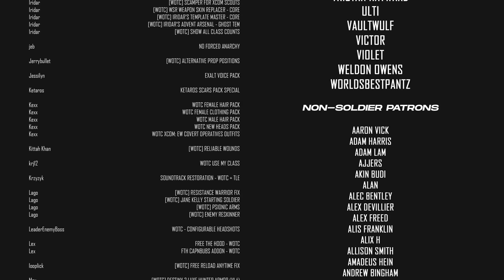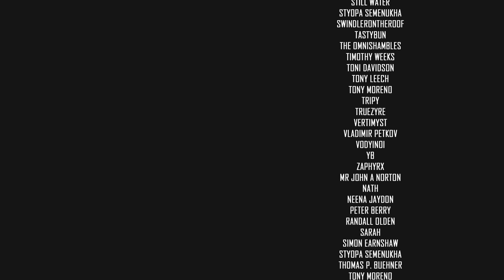FLANK CITY PATHFINDERS // XCOM 2 WOTC 2021 MODDED // Part 5 // COVERT INFILTRATION